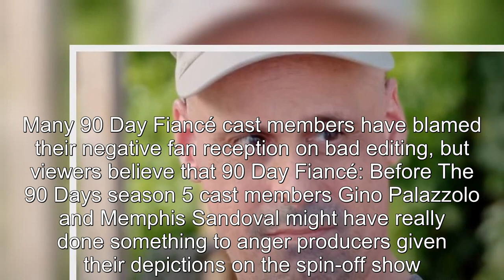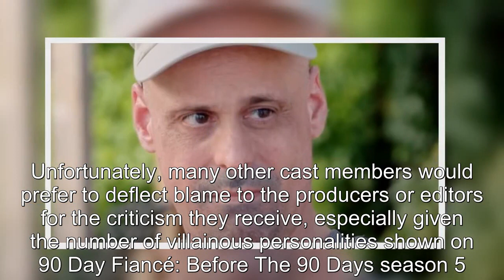90 Day Fiancé: Why Viewers Think Producers Are Against Gino & Memphis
90 Day Fiancé Why Viewers Think Producers Are Against Gino & Memphis.
90 Day Fiancé:
90 Day Fiance offers a unique look into the world of international dating and matrimony.